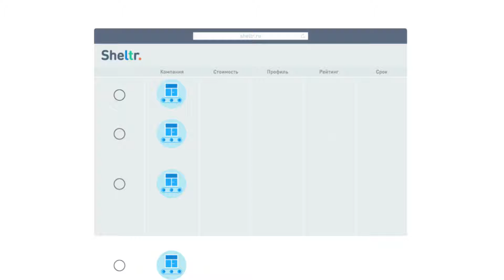Sheltr 2D Animation